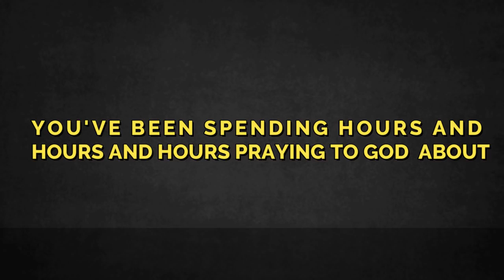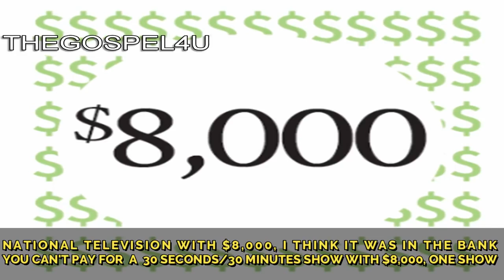YOUR CIRCUMSTANCES DON'T MATTER TD JAKES 2018 MOTIVATIONAL